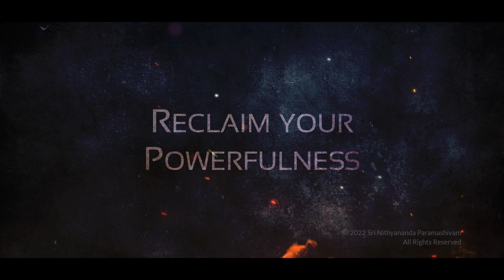Your Consciousness Is the Supreme Identity You Have | Paramashivoham Level 3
PARAMASHIVOHAM LEVEL 3
With SPH JGM NITHYANANDA PARAMASHIVAM

Manifest the deeper experience of 25 States of Consciousness | Vertical Time Zone and Power Manifestation

Register Now : Paramashivoham.org